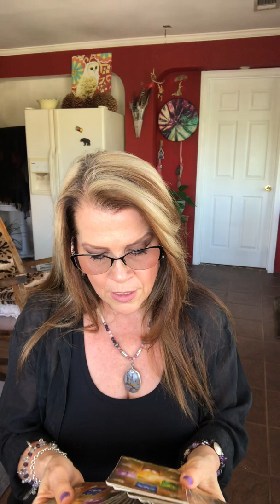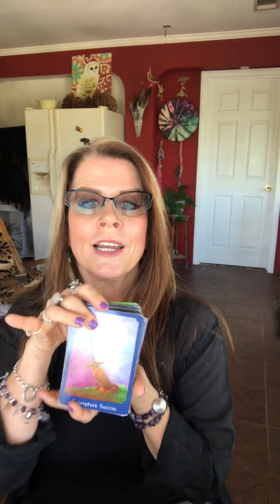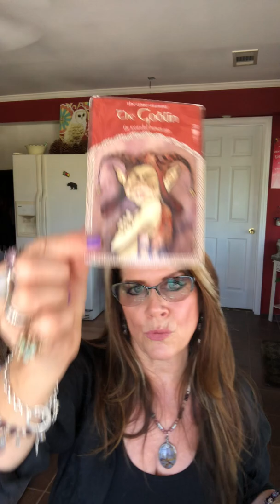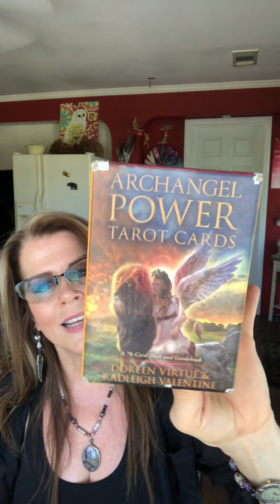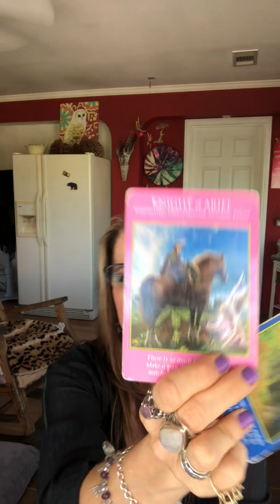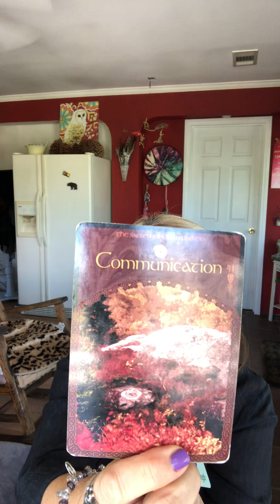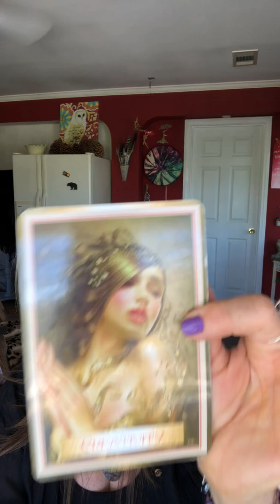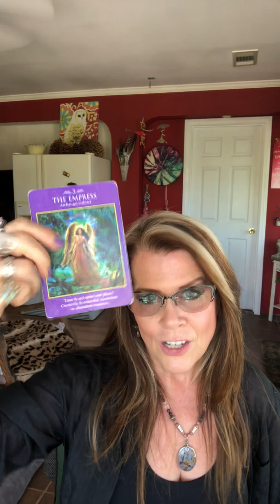Water, Fire, Air, Earth "Heads Up! Disruption! STOP! Time To Switch Directions & Take A New Path."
SORRY!! Spoke the saying incorrectly!:
"Do not go where the path may lead, go instead where there is no path and leave a trail!"

Our Decks; Wisdom of Avalon, Psychic Tarot, Archangel Power, Nature Speaks, Wisdom of The Golden Path, Wisdom of the O
Our Cards; Perspective, Triumphant Success, Disruption, Goblins, The Novice, Awareness, 7 of Michael, Knight of Ariel, 5 of Michael, 3 of Ariel, Communication, Desert, Compassion, Fork In The Road, Creativity

Time Stamped;
24 Min 33 Secs- Water Element- Undersea Phoenix Rising
37 Min 04 Secs- Fire Element- Bastet Symbols
47 Min 59 Secs- Air Element- Chakra Balancing Wand
58 Min 20 Secs- Crystal Singing Bowl- Earth Element